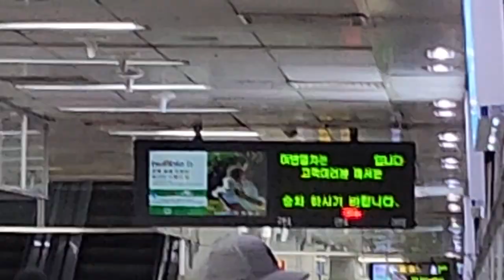서울시메트로 9호선 고속터미널역 중앙보훈병원행 급행열차 진입 안내방송 도착, LCD(1)